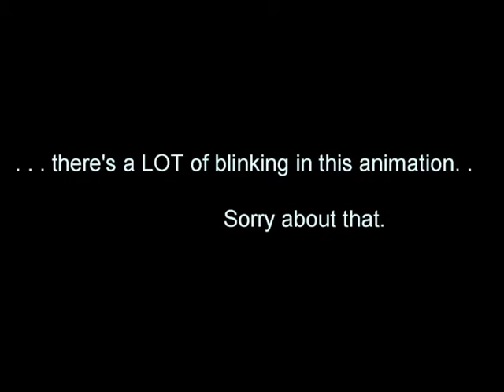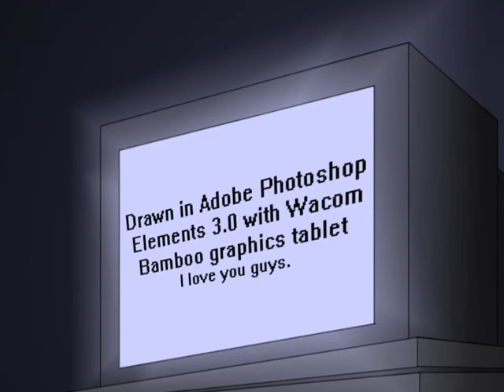Shiny Destroys Things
This is a cel animation I made for my animation class last quarter. The robot character is based on a drawing my little brother brought home from school a long time ago, which we still laugh at. And the blonde, swedish-looking kid is based on my little brother. Yes.

Anyway, this is my first try. Ever. So please excuse any obvious crappiness.

Frames drawn in Adobe Photoshop Elements 3.0, music by me.

(c)Kaitlin Baumann, Perpich Center for Arts Education 2009